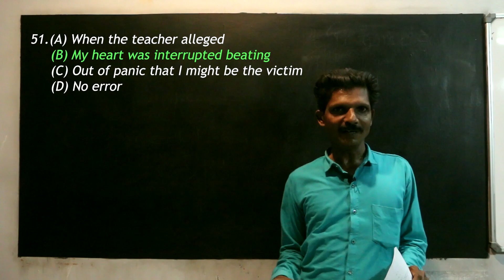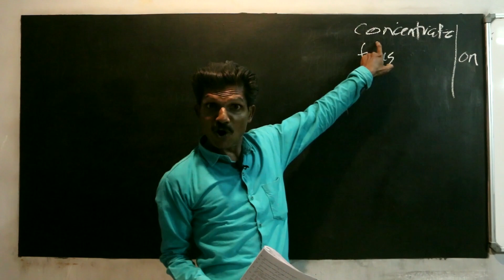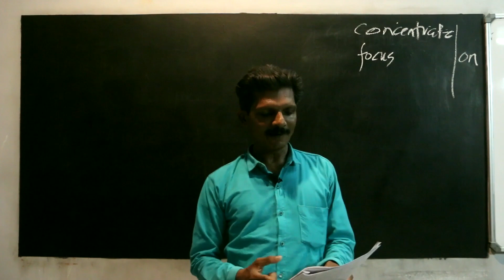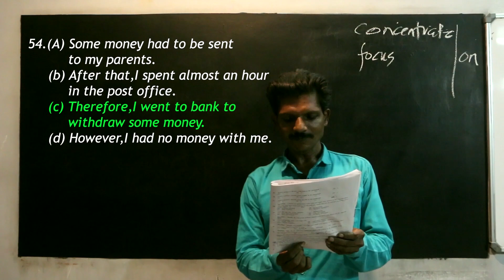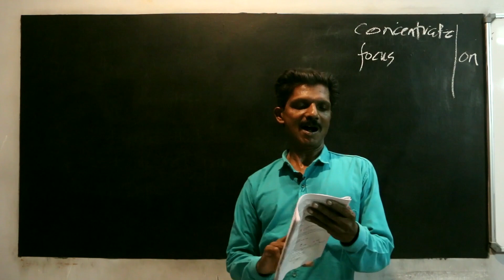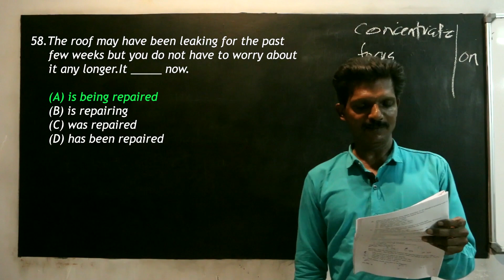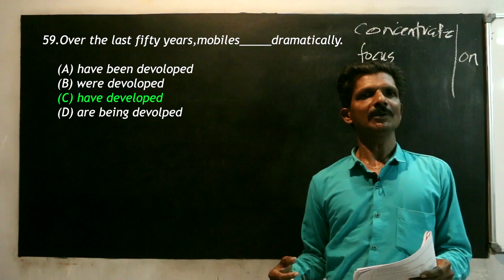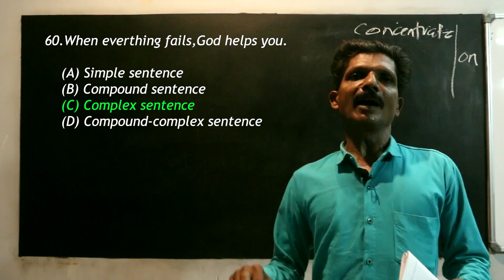KAS 2020:KEY TO ENGLISH-PART 1, QUESTION PAPER ANALYSIS,APPEAL OPTIONS : JK's English at King's PSC